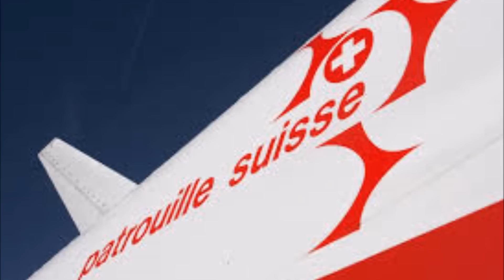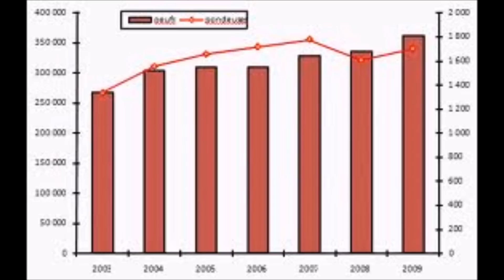formidable suisse remix xd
imagination découverte sur une clé USB xd il a pris du Temp a faire sa celui qui a perdu la clé xd